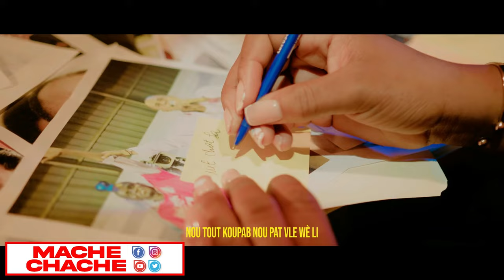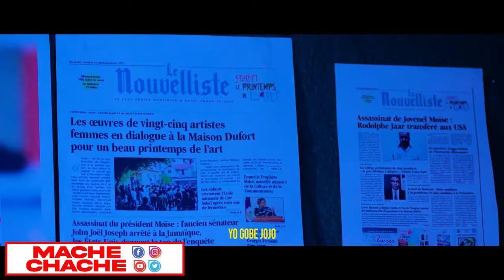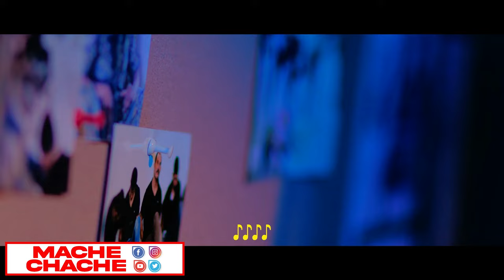Wap konn jòj..Depiw te patisipe nan Touye Jovenel..Wap depale kanmem..Adyo Avili tèt li